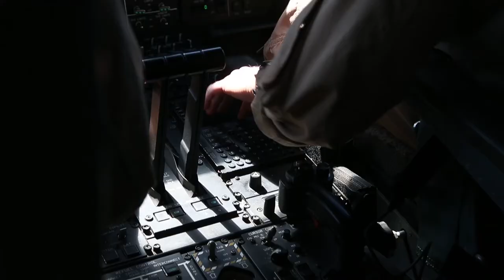U.S. Marines assigned to the WTI 2-21: Austere Planning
WTI 2-21: Austere Planning
SIERRA VISTA, AZ, UNITED STATES
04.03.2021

U.S. Marines assigned to Marine Aviation Weapons and Tactics Squadron One (MAWTS-1), conduct austere planning involving a KC-130J Hercules, in support of Weapons and Tactics Instructor (WTI) course 2-21, at Libby Army Airfield in Sierra Vista, Ariz., April 3, 2021. The WTI course is a seven-week training event hosted by MAWTS-1, providing standardized advanced tactical training and certification of unit instructor qualifications to support Marine aviation training and readiness, and assists in developing and employing aviation weapons and tactics. (U.S. Marine Corps video by Lance Cpl. Larisa Chavez)

Film Credits: Video by Lance Cpl. Larisa Chavez